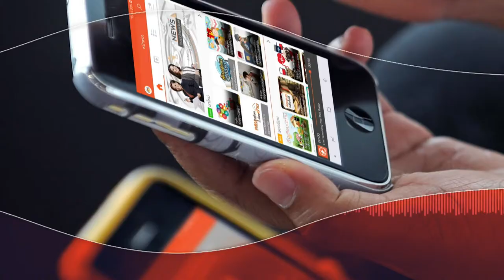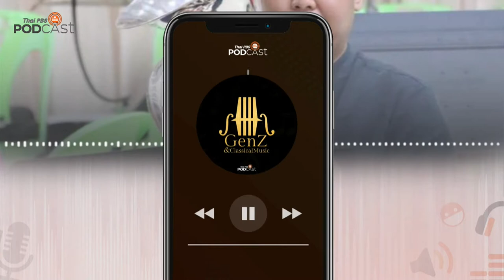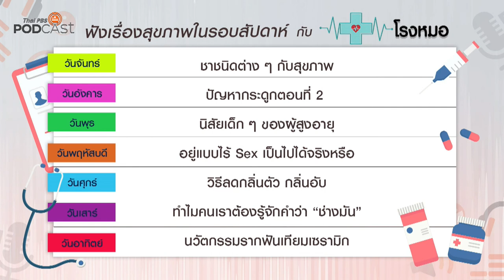Rerun PodcastReview (28 ก.ย. 63)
• หน้าต่างโลก: หลายสายการบินทั่วโลกปรับตัว ช่วงโควิด-19
• Gen Z & Classical Music: Euphonium คืออะไร
• Sci&Tech: Ig Nobel 2020 รางวัลวิทยาศาสตร์สุดฮา ที่ทำให้ฉุกคิด
• Podcast Interview: ลดความขัดแย้งในครอบครัวอย่างไร เมื่อต้องอยู่ด้วยกันบนความต่าง กับ ผศ.ดร.จันทร์วิภา ดิลกสัมพันธ์ ผู้เชี่ยวชาญด้านความสัมพันธ์และครอบครัว